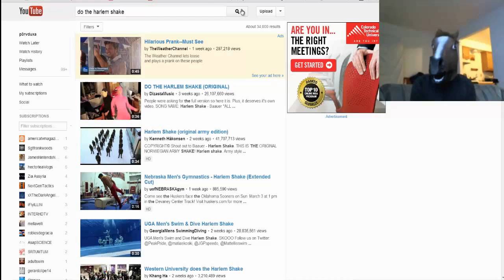Feliz Cumpleaños Duxativa!!!